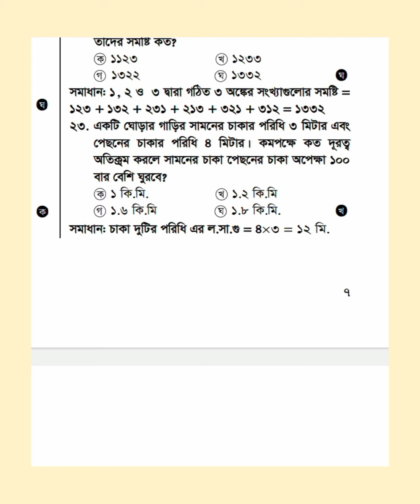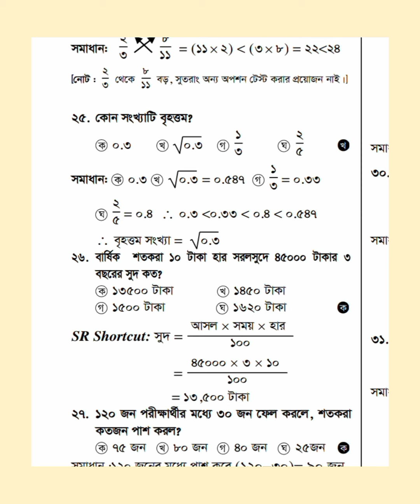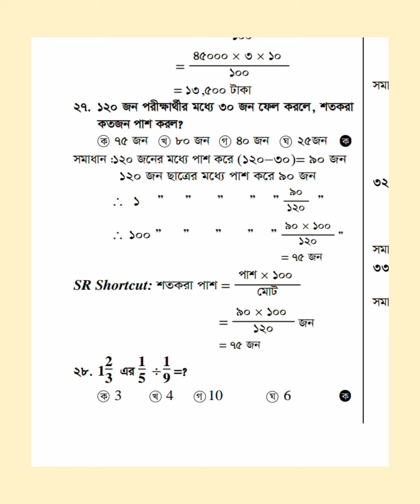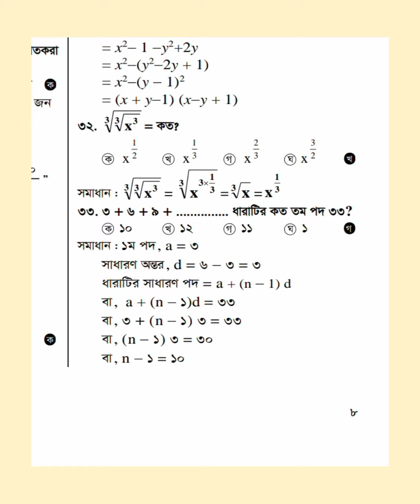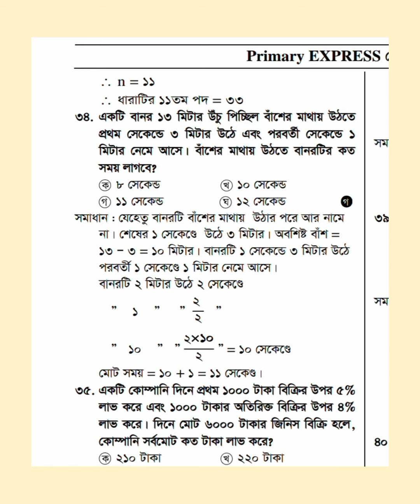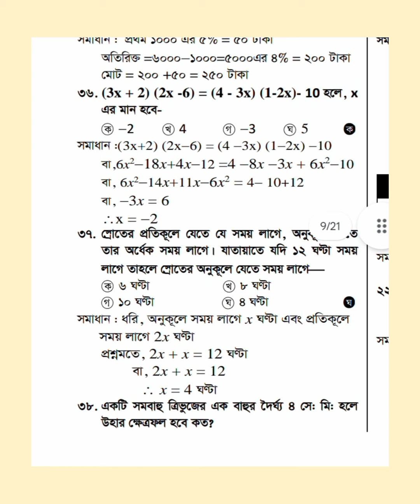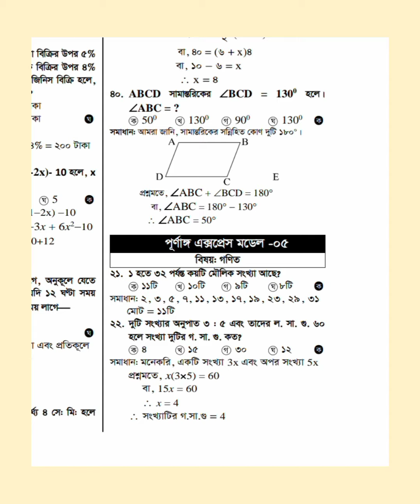প্রাইমারি এক্সপ্রেস মডেল টেস্ট-৪।Primary Express Model Test-4.Primary Final Model Test.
Primary_Teacher_Exam_Preparation-2022

Railway_job_Exam_suggestion_202 2
১০সে.মি._ব্যসার্ধ_বিশিষ্ট_একটি_বৃত্তের_কেন্দ্র_হতে_একটি_জ্যা_এর_উপর_অংকিত_লম্বের_দৈর্ঘ্য_অর্ধ-জ্যা_অপেক্ষা_২সে.মি._কম_জ্যা_এর_দৈর্ঘ্য_কত?